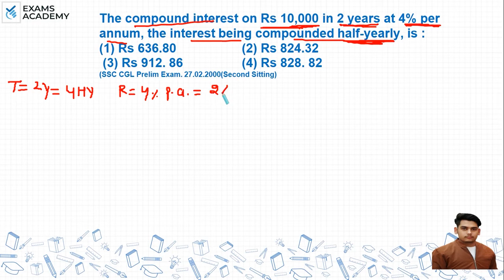The compound interest on RS 10,000 in 2 years at 4% per annum, the interest being compounded ?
The compound interest on RS 10,000 in 2 years at 4% per
annum, the interest being compounded half-yearly, is :
(1) RS 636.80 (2) RS 824.32
(3) RS 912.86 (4) RS 828.82